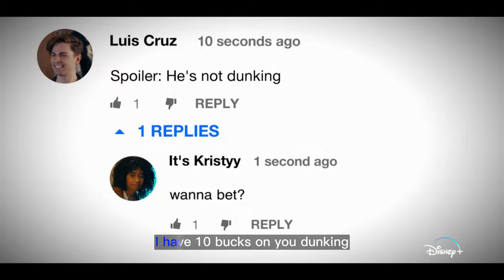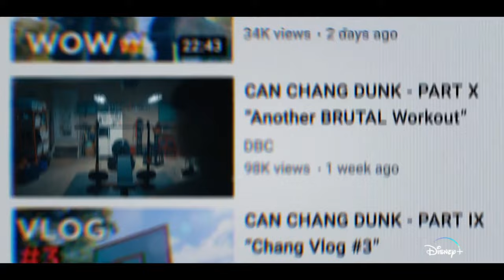Chang Can Dunk Trailer Teases Disney+’s Basketball Movie (English Subtitle + Synopsis)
In this video we’ll walk you through:
Chang Can Dunk is an upcoming sports movie from Disney+ about a 16-year-old Asian-American high schooler named Chang, who is passionate about basketball but is constantly underestimated by his peers. The film follows Chang as he becomes obsessed with learning how to slam dunk and hopes to defeat the high school's all-star player, Matt. Along the way, Chang also tries to win the affections of his love interest, Kristy. The film is set to premiere on Disney+ in early March and marks the directorial debut of Jing Yi Shao.

TIMESTAMPS :
00:00 Intro
00:04 Chang Can Dunk Trailer
02:10 Chang Can Dunk Synopsis

Chang Can Dunk is an upcoming high school sports movie premiering on Disney+. The movie is about a 16-year-old Asian-American high schooler named Chang who loves basketball but is always underestimated by his peers. Chang makes a bet with the school's basketball star that he can dunk by Homecoming, which leads him on a quest to find the hops he needs to impress his crush and gain respect from his peers. The movie explores themes of family, friendship, and the Asian American/immigrant experience, and the importance of breaking through self-imposed barriers. The trailer shows Chang's determination to improve his basketball skills, and the support he receives from his friends and family along the way.